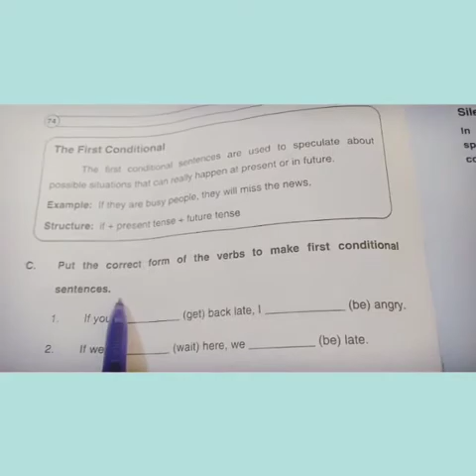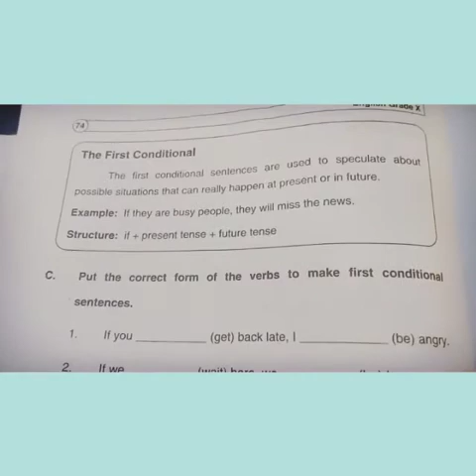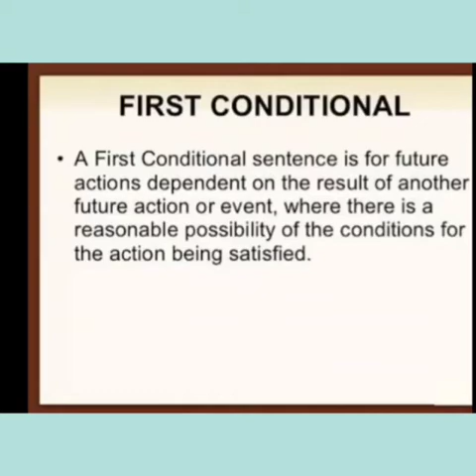Class 10th eng ch6 ex pg74 Part C